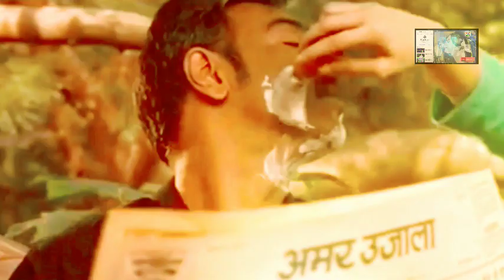Nit khair manga song /film Raid/Ajay Devgan/Eliana D,acruz